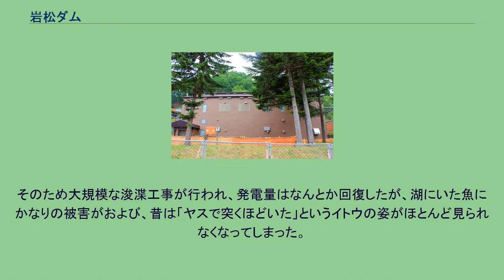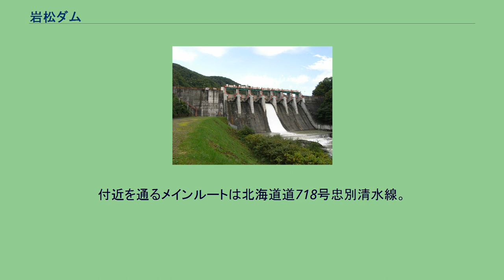岩松ダム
岩松ダム（いわまつダム）は北海道上川郡新得町、一級河川・十勝川本流上流部に作られたダムである。
北海道電力が管理する発電専用ダムで、高さ37.2メートルの重力式コンクリートダム。
戦前日本発送電が十勝川水系の電源開発計画を進めるために建設された、十勝川本流最初にして十勝川水系における本格的なハイダムである。
ダム下流において最大1万2,600キロワットの水力発電を行う。
ダムによって形成された人造湖は岩松湖（いわまつこ）と命名された。
北海道電力岩松発電所。
1938年（昭和13年）4月の国家総動員法発令直後に電力統制のため日本発送電株式会社が発足し、北海道内での最初の発電所建設を行ったのが当所であった。
このため全国から優秀な技術者が集められて建設に当たったが、当時の劣悪な作業環境により事故が多発して多くの人命（約80名）が失われ、初代所長が更迭されるなど憂慮された建設であった。
また当初はドイツから発電機を輸入して総発電量33,000kwを計画していたが、両国とも戦時体制となって輸入できず、また水量計算の間違いも発覚したことから、能力を下げて国内メーカーの発電機を使用することとなった。
戦後北海道電力に移管後はトムラウシの電源開発計画にしたがって1953年（昭和28年）から上流に設けられた全国でも最初の無人発電所である然別第一、然別第二や上岩松の親発電所として各発電所の遠隔制御を行っていたが、1978年（昭和53年）10月より当発電所自体も帯広電力所で制御されることになり、無人発電所となった。
ダム本体としては老朽化対策として、1970年（昭和45年）に本体コンクリート補修工事、1995年（平成7年）から1998年（平成10年）にかけて水門新替工事が行われている。
発電を主目的として建設されたダムだが、上流に十勝ダムがなかった頃は上流からの土砂の流入が激しく、昭和50年代末には湖の水量が1/3ほどになってしまい、発電量も70％ほどに落ちてしまった。
そのため大規模な浚渫工事が行われ、発電量はなんとか回復したが、湖にいた魚にかなりの被害がおよび、昔は「ヤスで突くほどいた」というイトウの姿がほとんど見られなくなってしまった。
老朽化した岩松発電所の代替として北海道電力は新岩松発電所（1万6,000キロワット）の建設を推進し、2013年（平成25年）7月着工、2016年（平成28年）1月27日より運転を開始した。
2019年度に土木学会選奨土木遺産に認定された。
付近を通るメインルートは北海道道718号忠別清水線。
ダムの近辺で分かれる道をさかのぼっていくとオソウシ温泉という一軒宿の温泉がある。